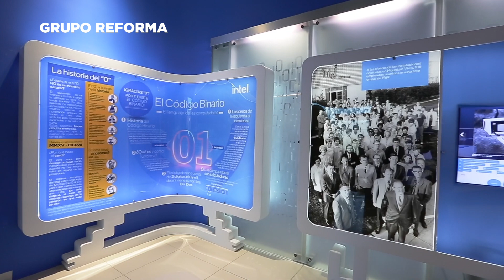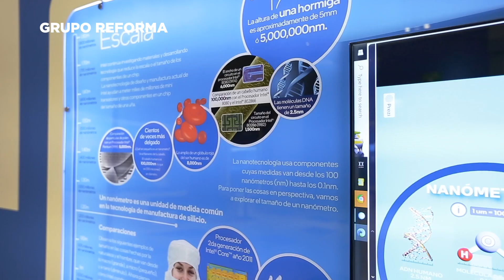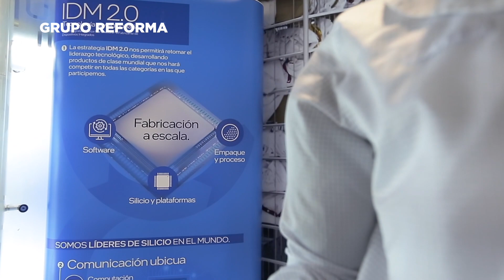Para hacer chips en México falta...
Conoce cómo se prepara México para atraer inversiones de fabricantes de semiconductores o chips, insumo básico para hacer autos y dispositivos.